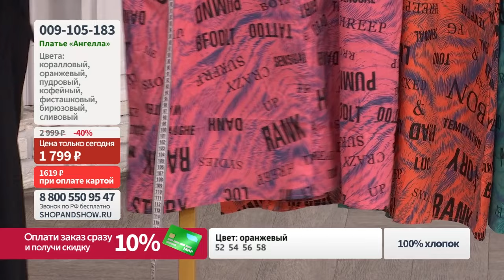Платье «Ангелла». «Shop and Show» (мода)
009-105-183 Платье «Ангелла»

Давайте дружить ;)